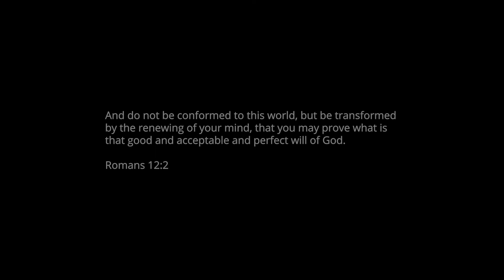Jacques' Story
Mayor Jacques Gilbert of Apex, North Carolina, Retired Police Captain from the Apex Police Department, and President of Blue Lights College shares his incredible story and wisdom about walking in his purpose and being an agent of change for good.